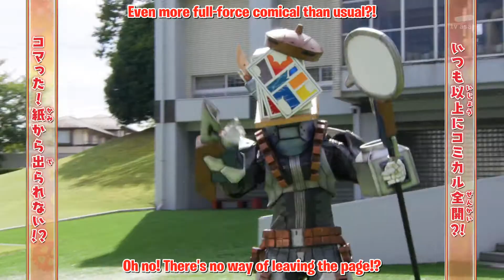2021-09-12 Zenkai 27 Japanese Commercial English Subbed